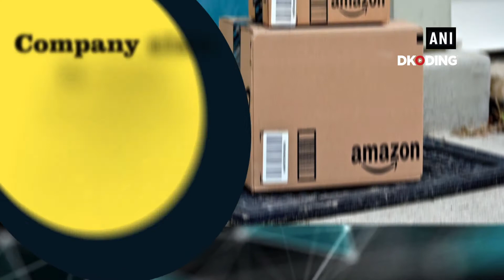Amazon wants retailers to be packaging conscious or face fines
Ever ordered something from Amazon that was too small for the packaging or too complex to open? Well, Amazon wants to change this. The e-commerce giant is pressuring brands to make their packaging more efficient or face fines, The Wall Street Journal reports. Amazon has told companies to make packaging for thousands of larger products more compact and easier to open by August 1. The company aims to make packaging more environment friendly and wants every product it ships to meet similar standards.